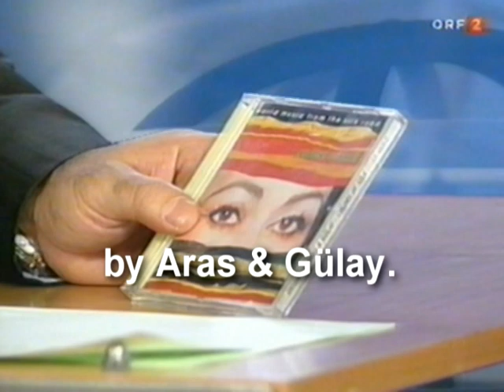Gülay Princess & The Ensemble Aras' CD on board of the ISS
Since July 2001 Gulay's CD »Colors of Silk« remains on board of the ISS

Ms. Reet Kudu, writer, choreographer and former music presenter of the Estonian broadcast, sent us in June 2001 the following sensational message from Moscow:

Dr. Alexander Sled, Russian main psychologist, who cares for the cosmonauts on the International Space Station (ISS), took up the last published compactdisc »Colors of Silk« of Gulay & The Ensemble Aras to his program.

In July 2001 a space shuttle had this CD on board and its way into the orbit began. An unusual and unexpected premiere for the world music of Gülay & The Ensemble Aras.

Since then this record revolves the earth in the orbit on board of the ISS!

Yury Usachev, former commander of the ISS in 2001, received first sample music from that CD over the space telephone and was very delighted of Gülay's voice. Further he commentated:

»Finally, we fly also over the Silk Road!«

In October 2001 Gülay Princess performed a concert in Russia's capital Moscow in honour of commander Usachev. Amongst the listeners were also the family of the cosmonaut and psychologist Dr. Alexander Sled.

After this unforgettable event Yuri Usachev told about his impressions while during in the space station for at least five and a half months. He said with enthusiasm:

»I used to listen this music while physical exercises. I never heard such a combination of music from East and West!«

гюлай принцесса
Юрий Владимирович Усачёв